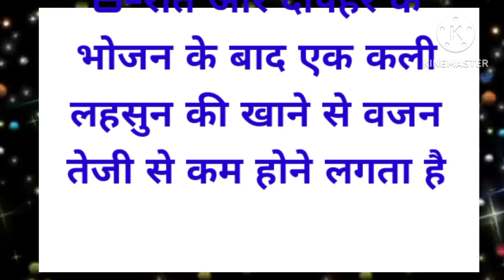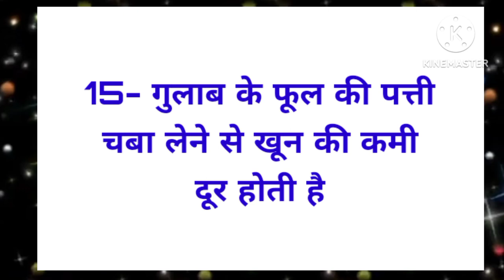बड़े बुजुर्गों द्वारा बताई गई कुछ जरूरी टिप्स#kitchen tips / health tips